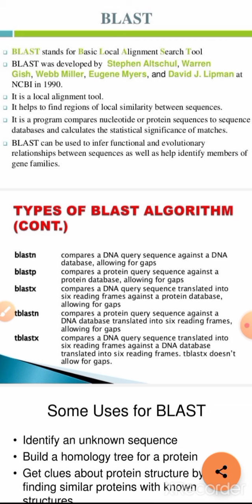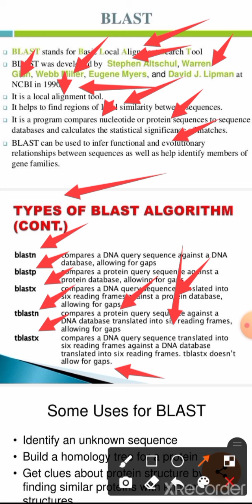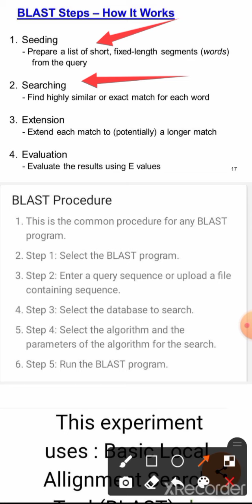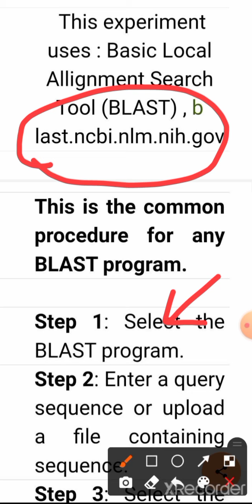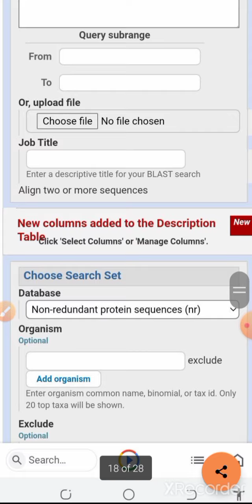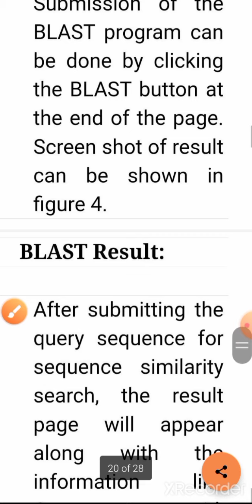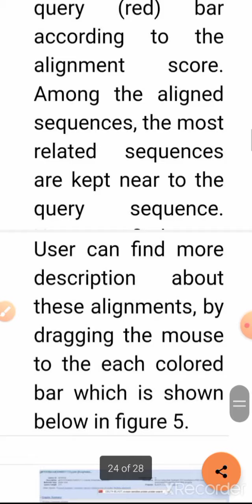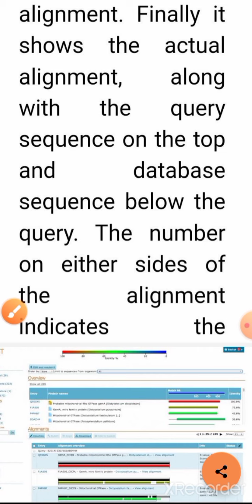Blast in bioinformatics full pdf notes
➡️blast

➡️ history

➡️ function

➡️steps

➡️ results

➡️uses